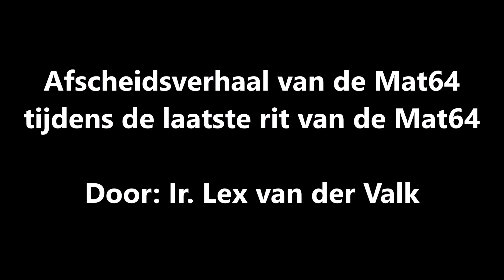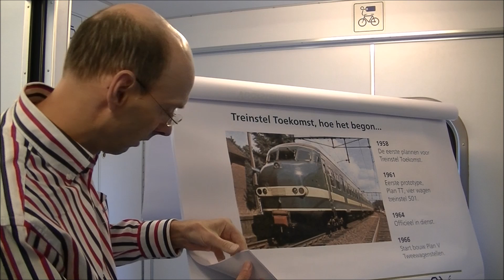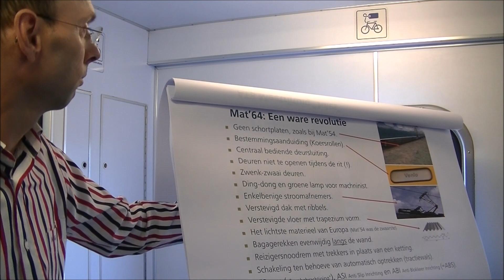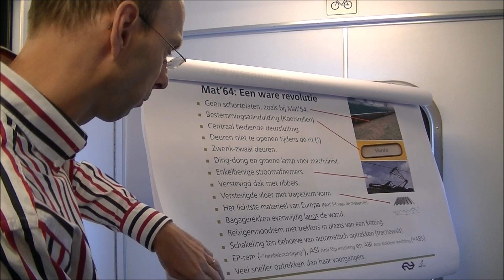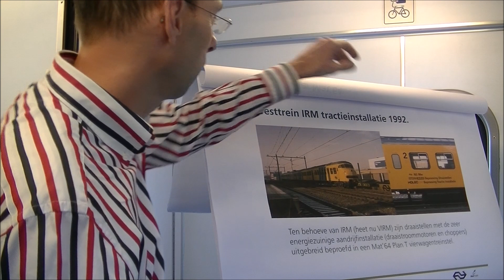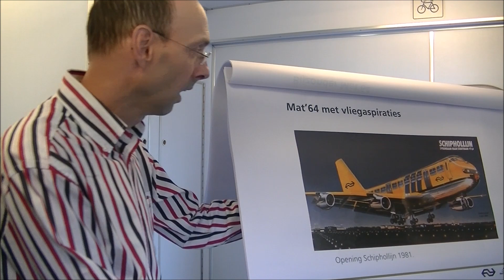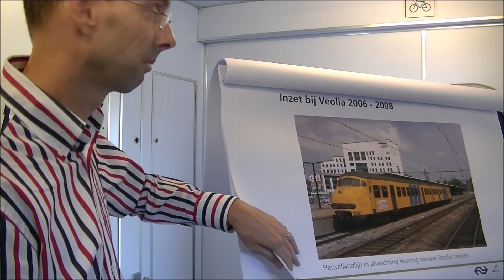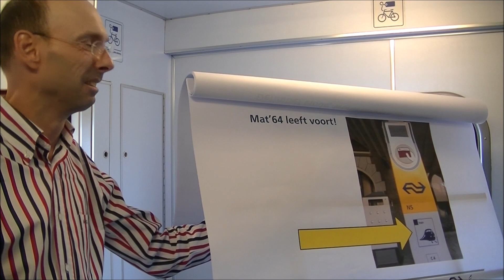Verhaal over de gescheidenis van de Mat64 door Ir. Lex van der Valk van NedTrain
UTRECHT - Afgelopen zondag (25 september 2016) heeft de Mat'64 een schitterend afscheid gekregen. In de zon overgoten ochtend vertrok de trein, bestaande uit de Plan-V's 449, 469, 466 en de 876, om 9.37 uur uit Maastricht. Via Sittard, Eindhoven, Nijmegen, Arnhem, Deventer, Zwolle, Amersfoort reed de trein naar Het Spoorwegmuseum op de Utrechtse Maliebaan. Onderweg stonden er vele duizenden mensen langs de baan om al zwaaiend afscheid te nemen van de geliefde trein. Tijdens de treinreis vertelde Ir. Lex van der Valk van NedTrain over de geschiedenis van de Mat'64. Een ander het hoogtepunt was t.h.v. de IJsselcentrale in Zwolle. Een paar honderd mensen stonden daar langs de baan de trein toe te zwaaien. De trein reed op haar beurt luid toeterend door het land om de afscheid te nemen van haar reizigers. Binnen in de trein werden vele oude verhalen over het treinstel opgehaald.

Om 16.43 reed de trein het Spoorwegmuseum in Utrecht binnen. Helaas wel op het verkeerde spoor want iedereen stond klaar langs spoor 3 om de trein binnen te zwaaien maar de trein kwam binnen op spoor 2. Hierdoor moesten alle fotografen snel een nieuwe positie kiezen om alsnog een mooi plaatje te kunnen schieten. Maar dat mocht de pret uiteraard niet drukken. Terwijl binnen een afscheidsreceptie werd gegeven werd de trein later alsnog omgereden naar spoor 3. Daar werd museumstel 876 afgekoppeld en achtergelaten. Heel symbolisch begon het daarna te regen. Om 18.00 uur vetrokken de overige drie Plan-V's in de stromende regen vanuit het museum richting Amersfoort. Daar werd kop gemaakt waarna het treinstel koers zette naar Amsterdam Centraal. Op het station bleef de trein nog een kwartiertje stilstaan. Daarmee is station Amsterdam Centraal het allerlaatste station waar een Plan-V onder NS vlag, en op eigen kracht, door is gereden. Na de stop is de trein naar opstelterrein De Zaanstraat gereden alwaar de treinstellen afgerangeerd werden.

Bij deze wil ik, namens heel veel mensen, de machinisten Linda Kool en Frank Scharloo en NS-persvoorlichter Erik Kroeze heel erg bedanken voor het organiseren van dit fantastische afscheidsfeest. En verder natuurlijk ook erg veel dank aan alle mensen die een bijdrage hebben geleverd aan dit schitterende feest.